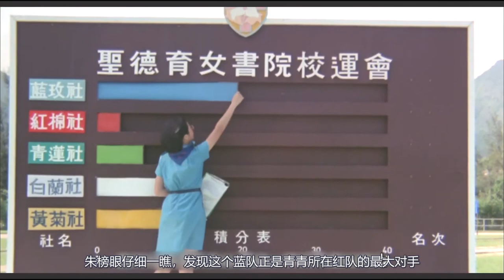奇幻片：开心鬼为校花择偶，一手天眼通，揭露所有男生丑恶嘴脸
电影、影视、奇幻、开心鬼、校园